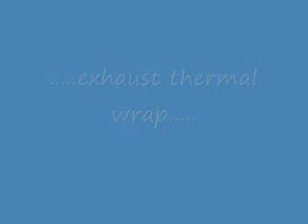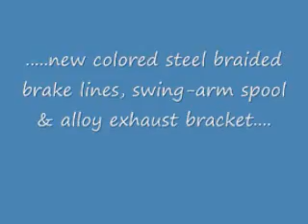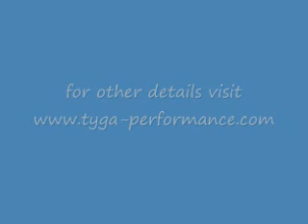HONDA CBR400RR Tyga Project Bike Update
see some of my upgrades on my project bike as of August 2009. watch the video.